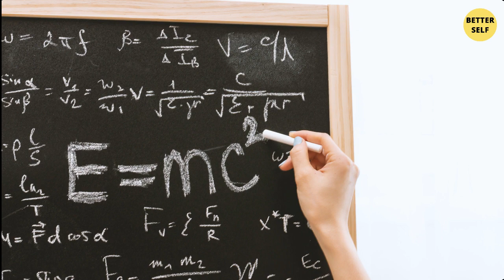What If We Have No SUN?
What would happen if the Sun would  disappear suddenly ?

Light takes roughly eight minutes to reach Earth from the sun. For that reason, if the sun disappeared, we'd still see it in the sky for another eight minutes.

 But what about gravity?

The sun is the anchor point of the solar system at 333,000 times the mass of Earth, it exerts a hefty pull that keeps the planets locked in their orbits. If all that gravitational force disappeared, it would still take us eight minutes to feel it. That's because, according to Einstein's theory of relativity, gravity travels at the same speed as light.

Within a few days, however, the temperatures would begin to drop, and any humans left on the planet's surface would die soon after. Within two months, the ocean's surface would freeze over, but it would take another thousand years for our seas to freeze solid. By then, however, the atmosphere would collapse, radiation would seep in, and Earth would be an inhospitable wasteland drifting aimlessly through space. Lucky for you, the sun is showing no signs of disappearing any time soon.